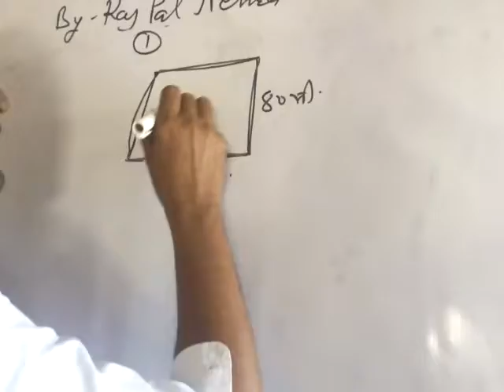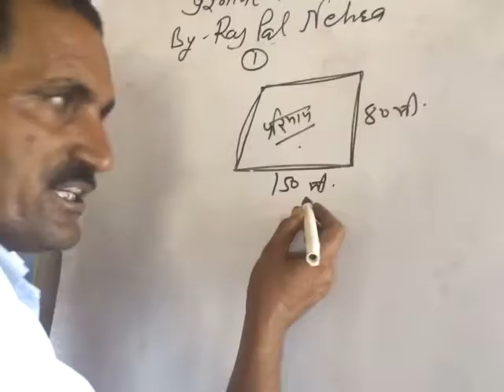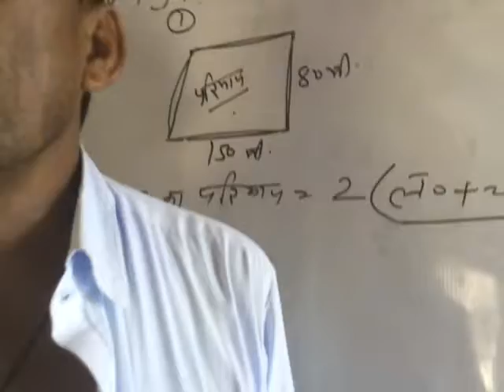kaksha 6 ka ganit ke paper ka sawal |क्षेत्रफल व परिमाप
kaksha 6 ka ganit ke paper ka sawal |
क्षेत्रफल व परिमाप |